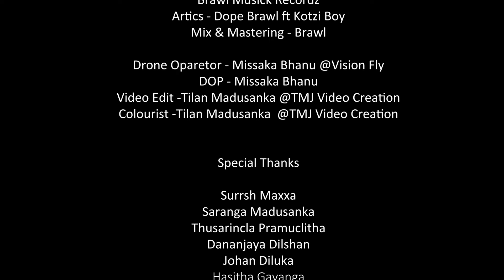පිටසක්වල පිළියන්දල (Pitasakwala piliyandala) - Dope brawl ft kotzi [official music video]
(pitasakwala piliyandala)  --Dope brawl ft kotzi [official music video]
Song : pitasakwala piliyandala
Artists : Dope brawl ft Kotzi
Mixed & Mastered : brawl
Rap Lyrics : brawl & Kotzi
Video by : @vision fly & Tmj
Record Label : Brawl Musick Recordz